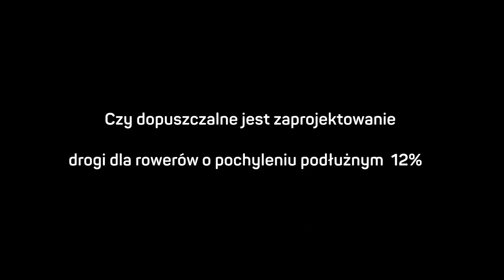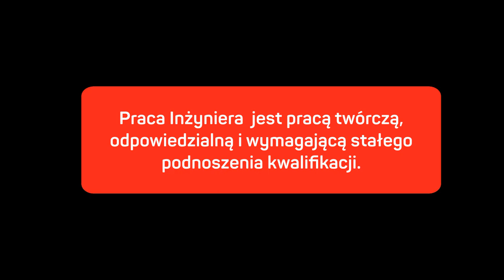GAME CHANGER #18 SUPER QUIZ 3 PYTAŃ DLA INŻYNIERA DROGOWEGO